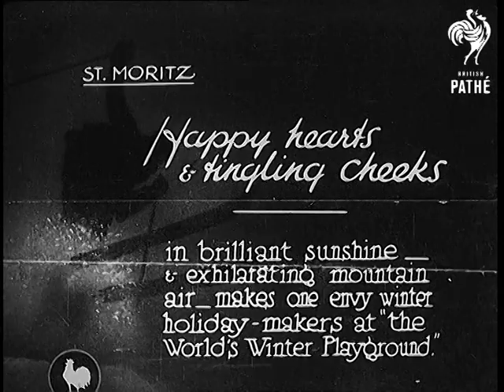"Faithful To My God ... King And Country" (1933)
Full title reads: "Brussels. 'Faithful to my God ... King and Country. Impressive parade before King Albert as Cadets 'take the Oath' as officers of the famous Carabiniers."

Brussels, Belgium.

Parade of new members of the Carabiniers as snow fall heavily on the parade ground.

An officer steps forward to take the Oath of Allegiance. Cut away to other Cadets. A military band strike up.

Shot of dignitaries on podium including King Albert of Belgium.

Various shots of parade through snow.
 FILM ID:697.01